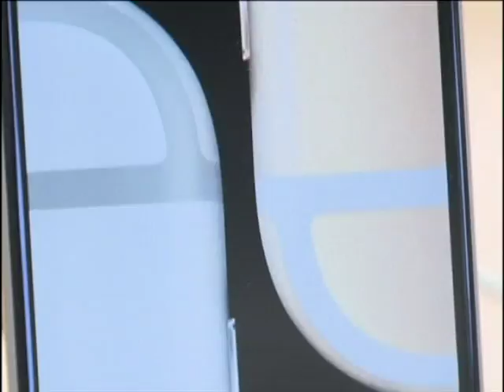شركة "آبل" في ورطة لانها تتحايل على المستخدمين.. اليكم القصة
الدعاوى تنهال على صانع آيفون وشركة "آبل" الآن بحاجة لتبرير ما قامت به منذ نظامها المحدث
كما تحتاج للاعتذار والتعويض عن المستخدمين.